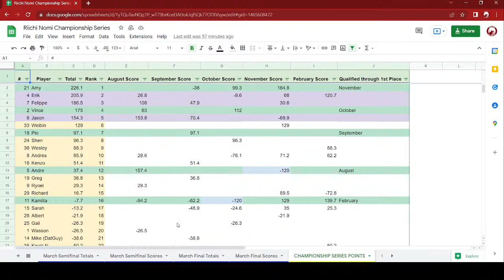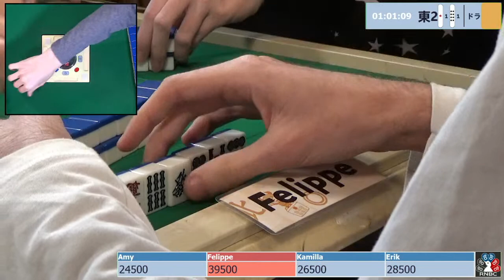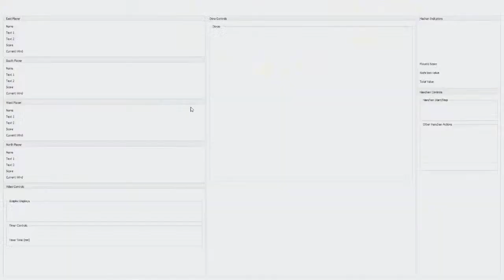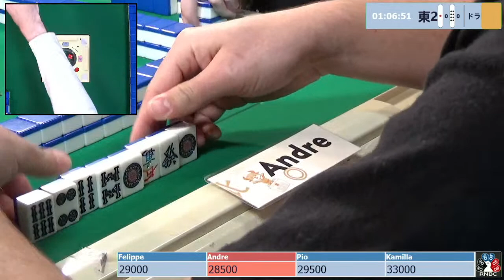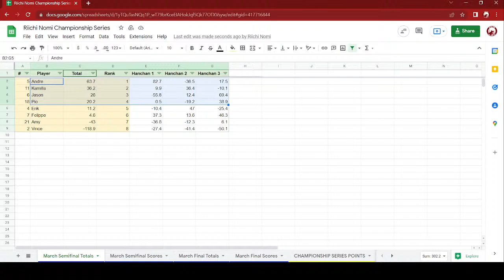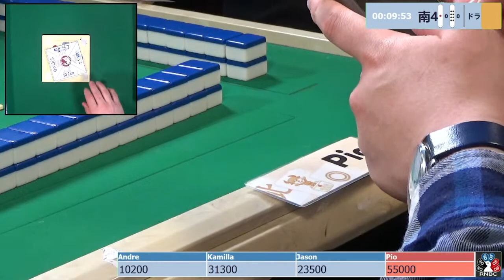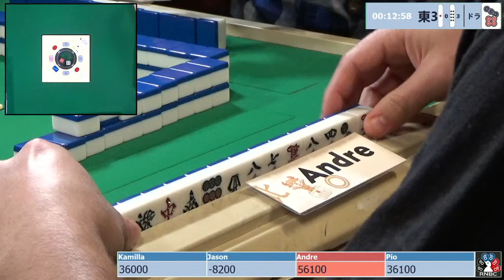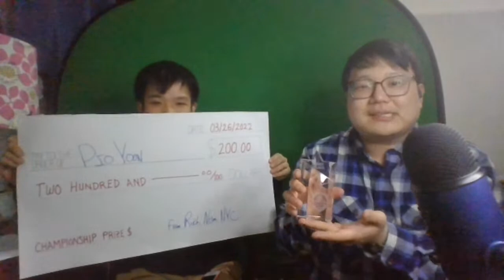NYC Riichi Nomi Championship Series Final Session Mahjong Live Stream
It's finally here! Welcome to the NYC Riichi Nomi Championship Series!
The stakes are... some and tensions run high! We will be bringing you the final session, with live commentary by our wonderful club members! Sit down, relax, and hold on to your mahjong tiles! It's time to JONGGGG